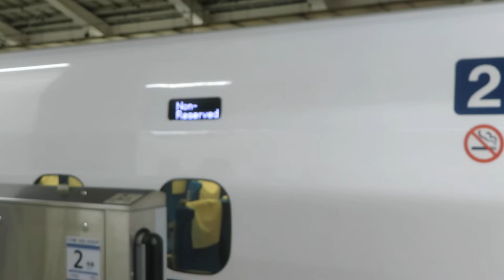Shinkansen (Bullet) Train (Japan) cleaning in 7 minutes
Shinkansen Train cleaning in 7 minutes